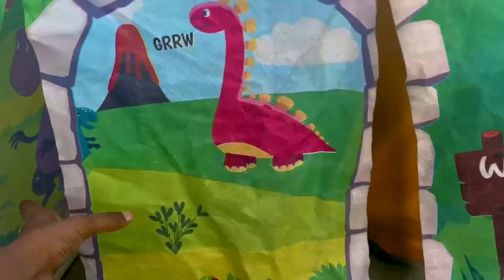Nisha :• Mere 6 bachhe hai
Mere 6 bachhe hai nishasharma ​⁠